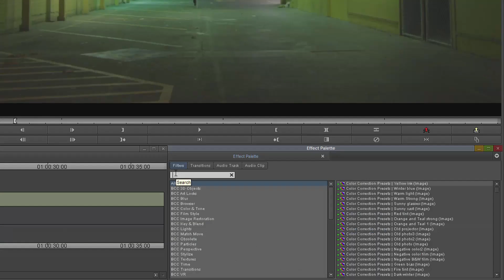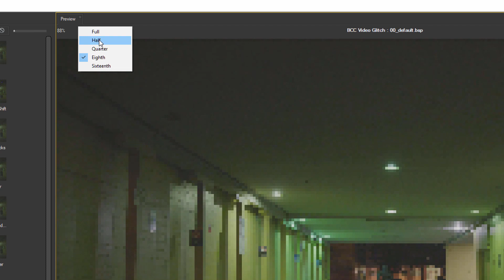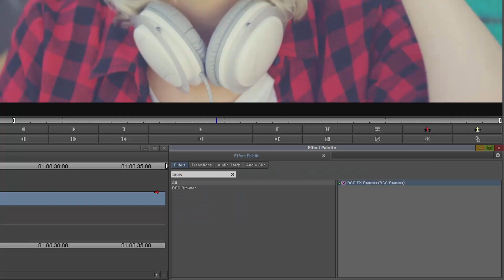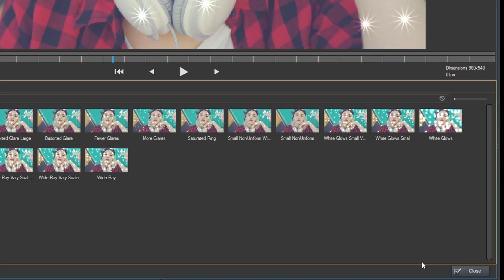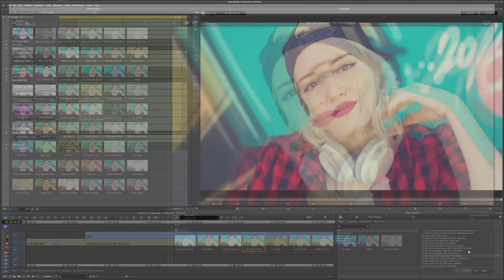[Avid] Mastering the FX Browser with Boris FX Continuum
Save time previewing and applying the thousands of presets included with Boris FX Continuum by using the FX Browser in Avid Media Composer.  In this short tutorial, you will learn how to use it to find and apply a preset or how to find inspiration for an effect.

The FX Browser is found in every Continuum plugin and features Compare and History tools, to make it easy to find the perfect preset.

Find out more about Avid & Continuum and the FX Browser

Effects used: BCC Video Glitch, BCC Two Strip Color, BCC FX Browser